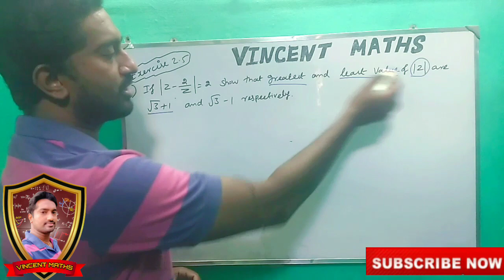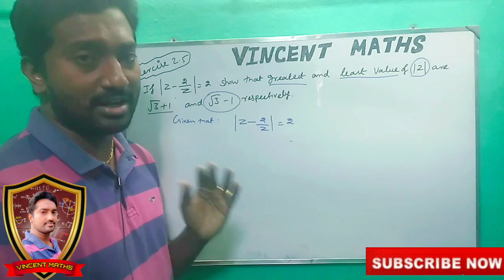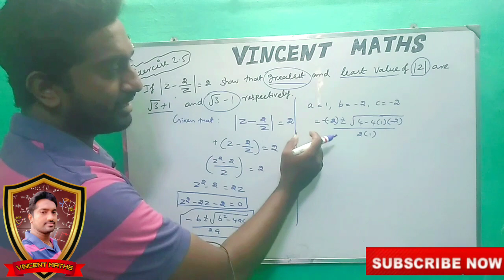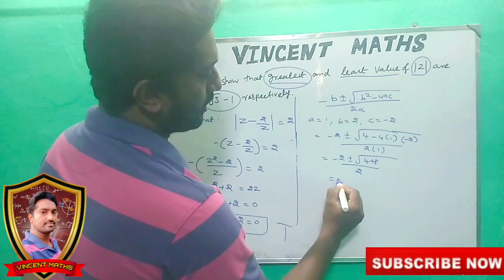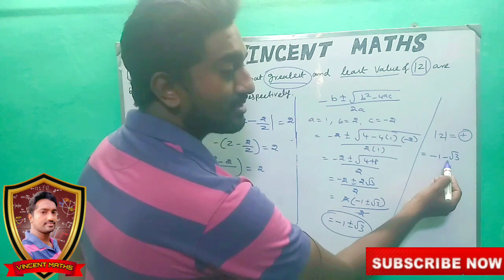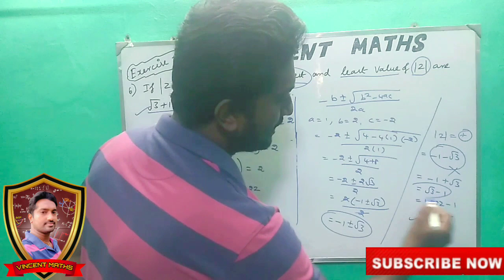12th Maths | Exercise 2.5 Q.No 6 | Chapter 2 | Complex Numbers | Vincent Maths